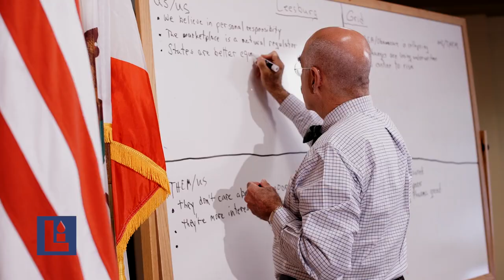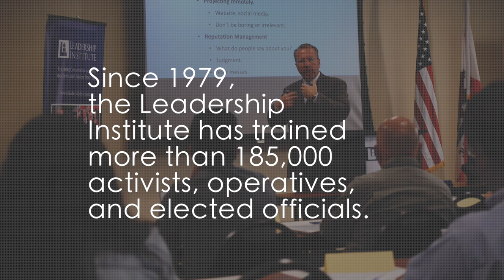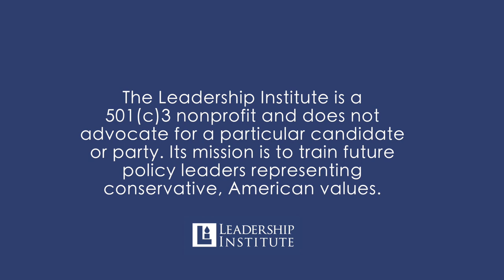Interested in running for public office? Take Li's Campaign Academy!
Interested in launching or managing a political campaign? Learn how with LI's campaign academy!